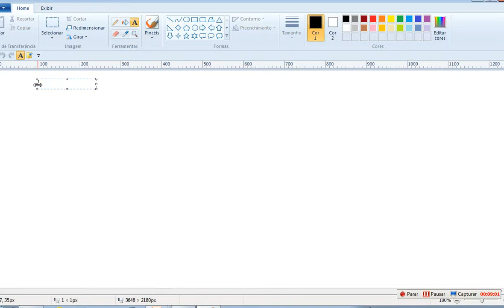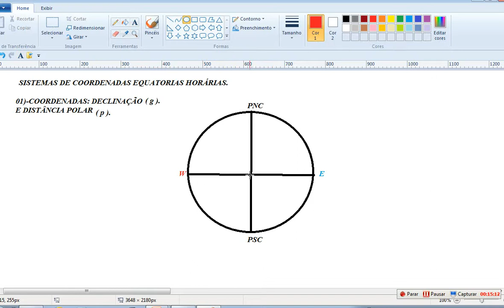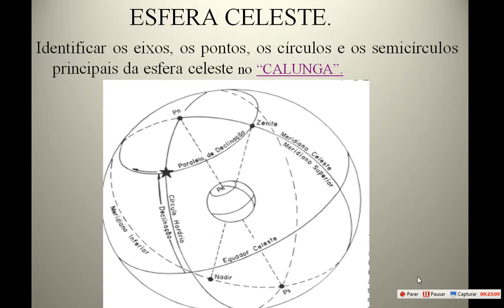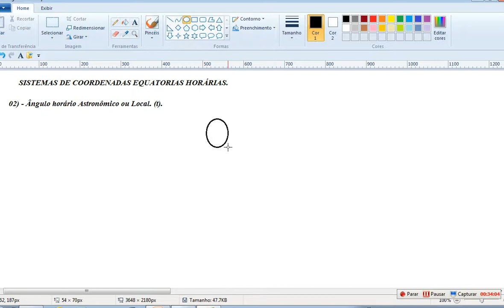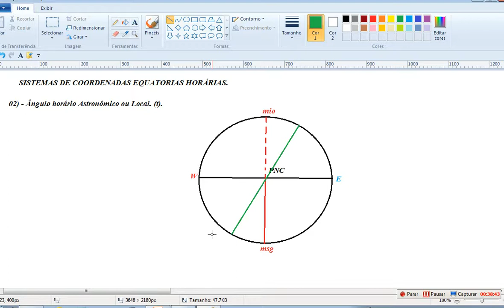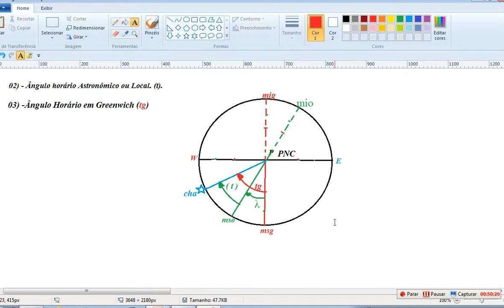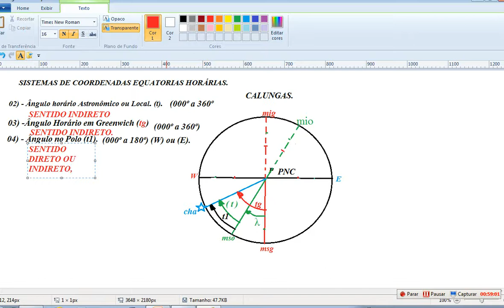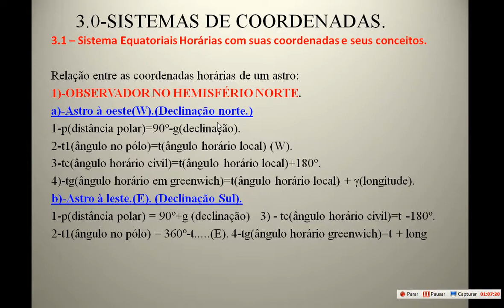Nav 02 aulas 09 10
NAV-02-Navegação Astronômica-Aulas-09/10.
data=08/08/20.